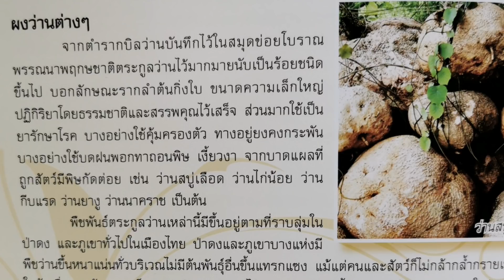เก็บ​พระ​สมเด็จ​ตาม​ต​ำ​รา​EP33:พระสมเด็จ​ว่านสบู่เลือด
พระสมเด็จ​ว่านสบู่เลือด